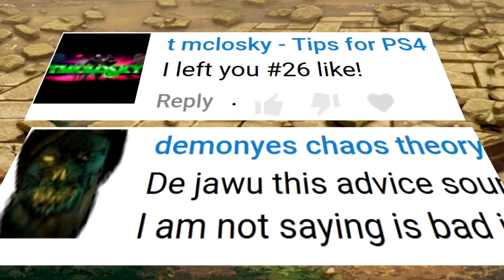TOP 10 FREE Steam Games 2017 NEW!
You don’t have to pay loads of money to play a good video game because sometimes quality comes free of charge, and Steam is usually the best place to find such hidden treasures. There are a lot of free to play games on this platform and some of them are really complex titles, with gameplay that can be enjoyed for hours or even days, and this is why we thought it would be only fair to share with you our pick for 10 of the best Steam games that should break the bank, but are actually totally free.

Tip this channel visit at